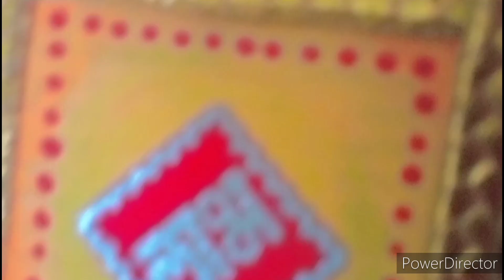कोई सोच भी नहीं सकता😱कि बेकार समान से दिवाली के लिए बनाए🤯शानदार HOME DECOR Zero cost💸DIYs for Diwali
Hello guys... 👋🏻👋🏻👋🏻

See you 🔜!!